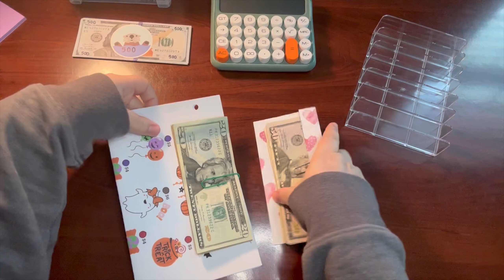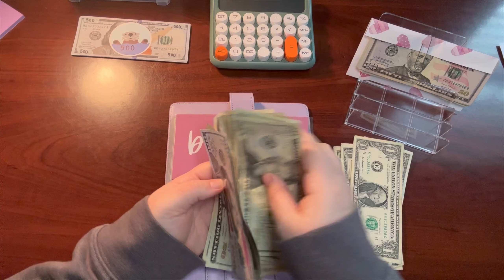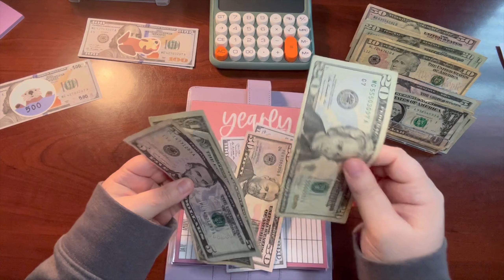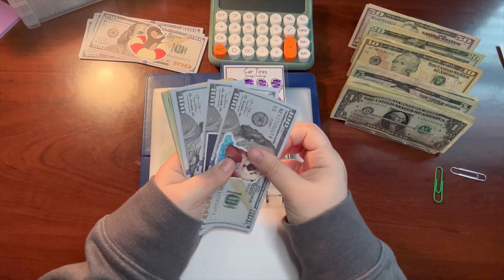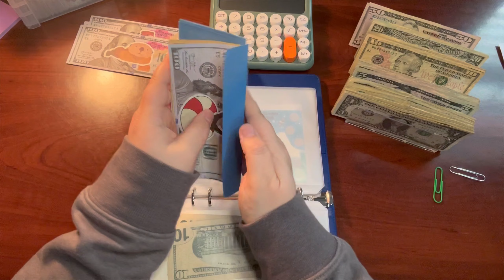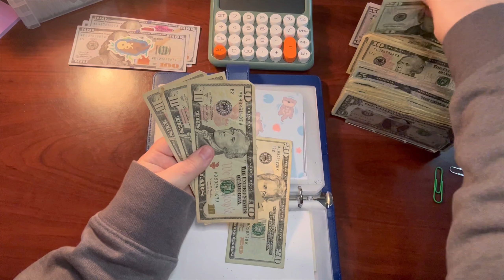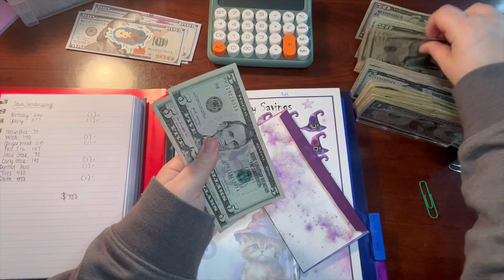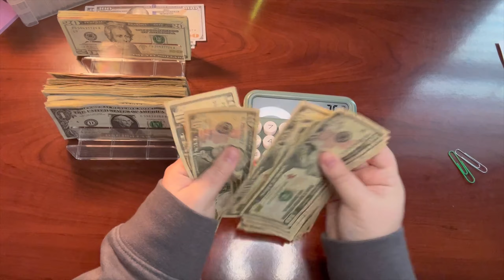Cash condensing $700 | my first attempt at editing speed up🤣